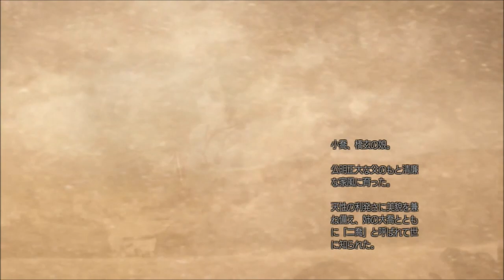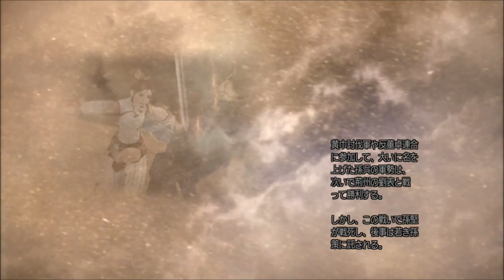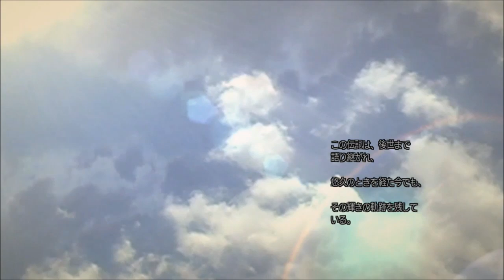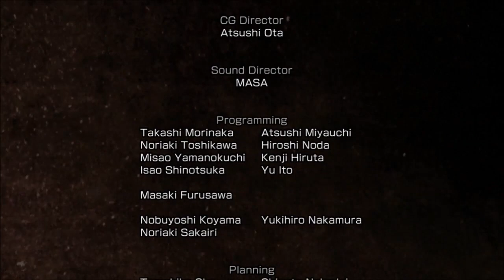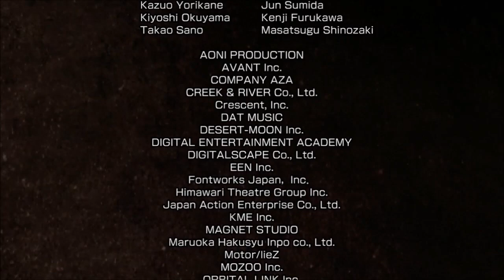真・三國無双4 小喬伝 第五話 赤壁の戦い【HD】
真・三國無双4 special Xbox360です。

二喬にハマってた時期が僕にもありました。ww